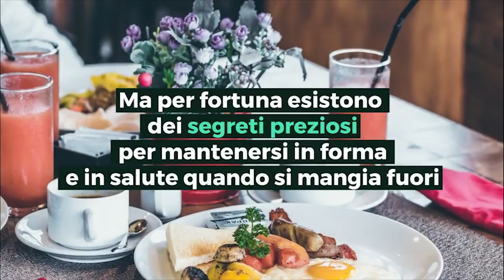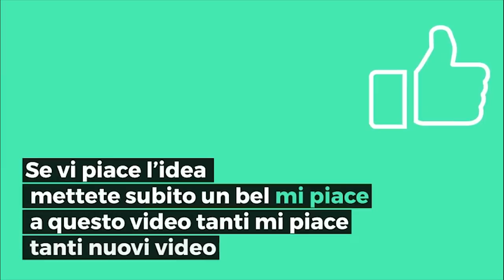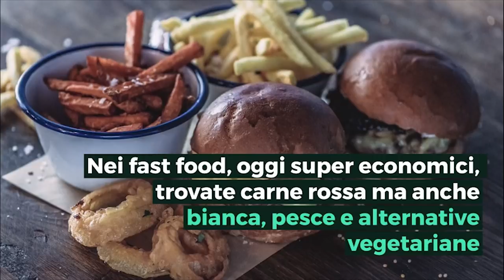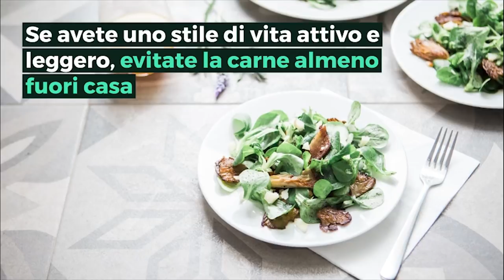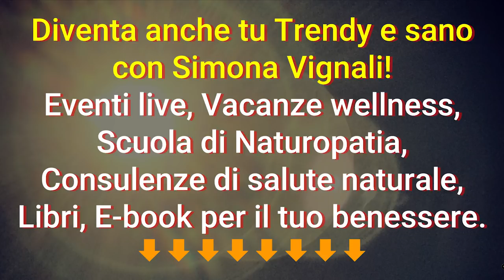DIMAGRIRE MANGIANDO FUORI? CERTO! FACILE con questi 7 SEGRETI BRUCIA GRASSI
Ciao amici! Come dimagrire anche quando mangiamo fuori al sushi, in pizzeria, al ristorante, persino al fast food? Ecco i miei segreti...

Simona Vignali